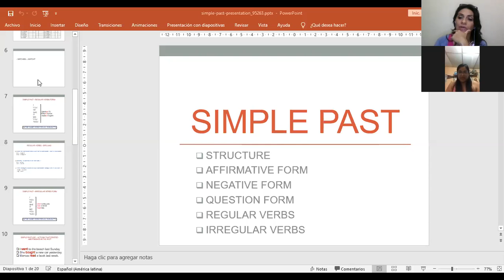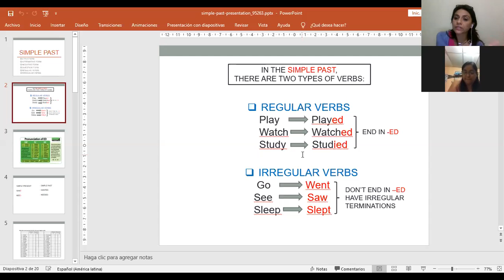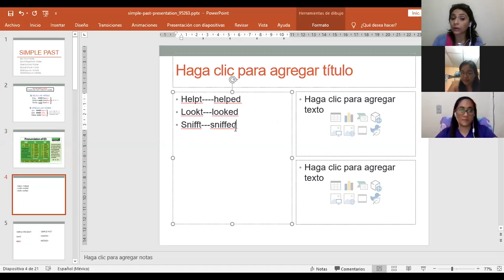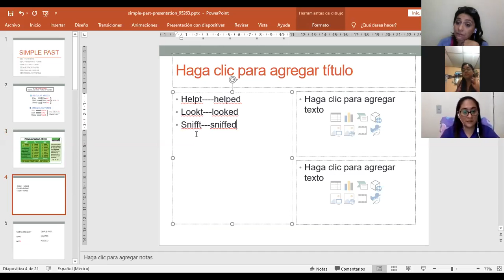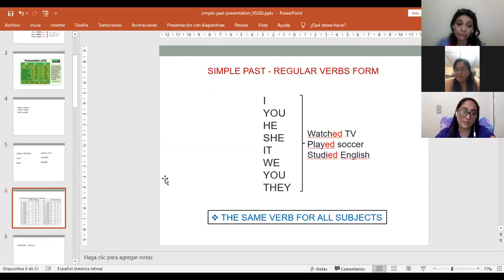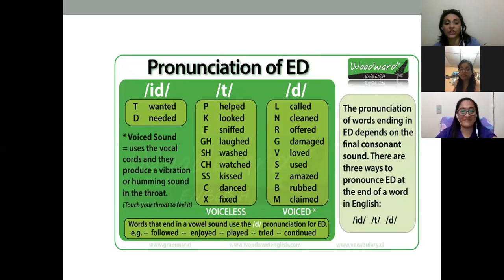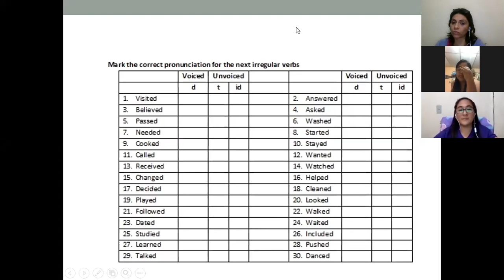Ingles Corporativo-Simple past with yes no questions part 1